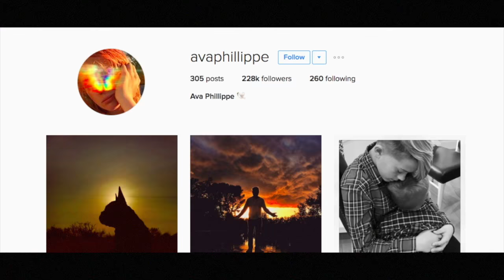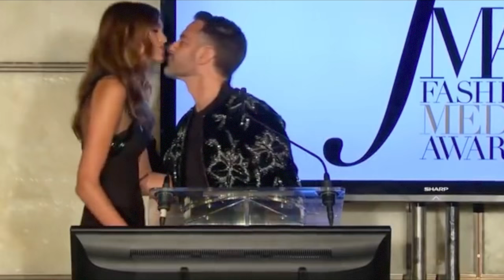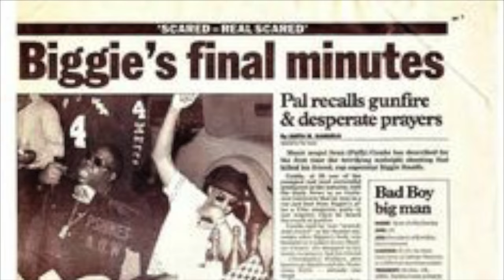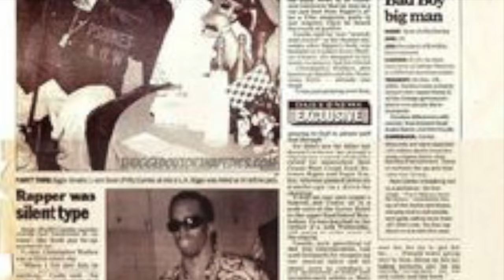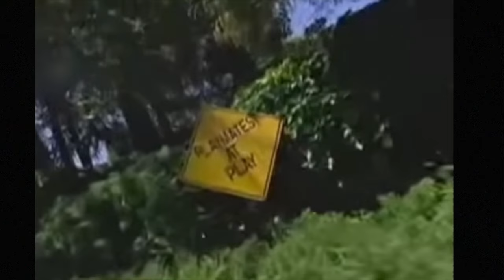★ 10 Celebrity Kids Who Look Like CLONES of Their Famous Parents! ★ WOW!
Celeb’s Children Who Look EXACTLY Like Their Famous Parents!

From Reese Witherspoon & her daughter Ava Phillippe, to rapper Biggie Small’s son CJ Wallace Jr., we’ve searched high and low to narrow down the top 10 kids who are totally twinning with their famous folks!

Featured in this video are:

-Ava Phillipe (Daughter of Reese Witherspoon & Ryan Phillipe)
- Kaya Jordan Gerber (Daughter of Cindy Crawford & Randy Gerber)
- Usher Raymond V [‘Cinco] & Navyid (Sons of Usher Raymond & Tameka Foster)
- Colin Hanks (Son of Tom Hanks & Samantha Lewes)
- Christopher Wallace [‘CJ’] (Son of Notorious BIG & Faith Evans)
- Maxwell Drew Johnson [‘Maxi’]  (Daughter of Jessica Simpson & Eric Johnson)
- Bronx Mowgli Wentz (Son of Ashlee Simpson & Pete Wentz)
- Marston & Cooper Hefner (Sons of Playboy Magazine Founder Hugh Hefner & Model Kimberly Conrad)

When we reach 5000 subscribers, we’ll be doing a MASSIVE giveaway! :)